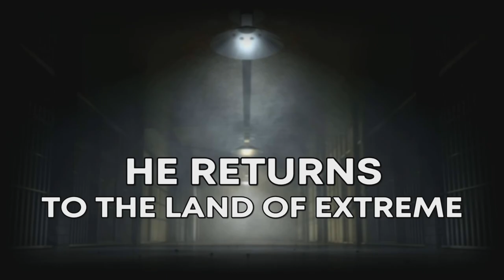WWE 2K23 ECW UNIVERSE MODE #15 ANARCHY RULZ 2/2